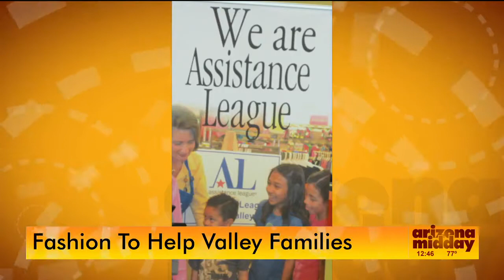Assistance League of East Valley - Fashion to Help Valley Families 12NEWS com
Katie Seavers on Arizona Midday 2016